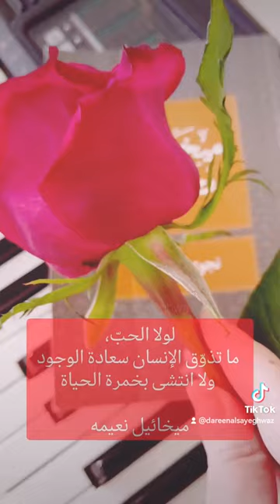ميخائيل نعيمة في الحّب. booklover # booktalksbydareen